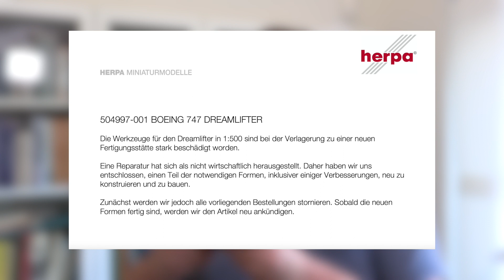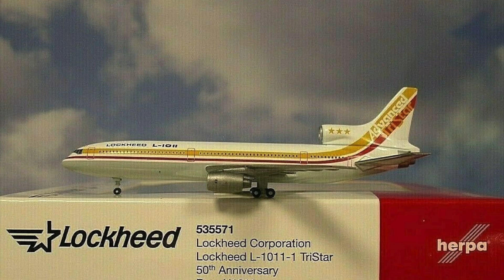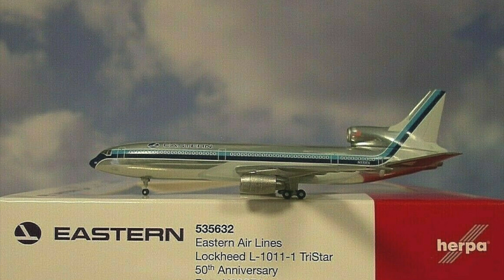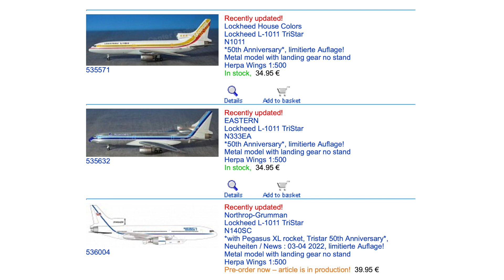Another model cancellation and new mould disaster from Herpa!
Another model has been cancelled because Herpa wants more of your money! and we look at the lates fiasco Herpa has created with a brand new mould that somehow is much worse than the previous!